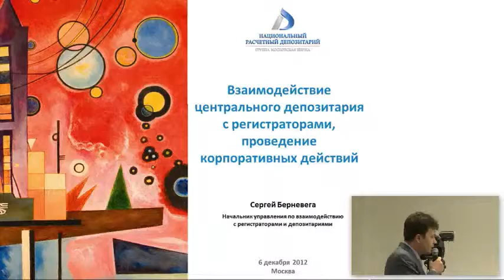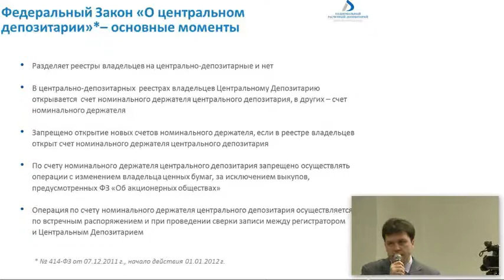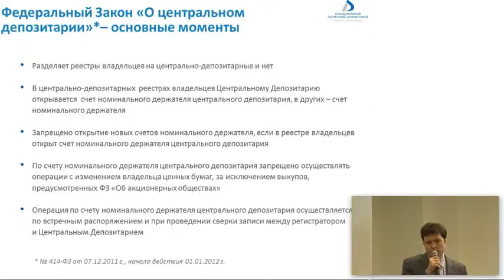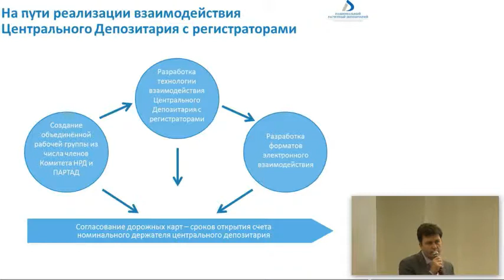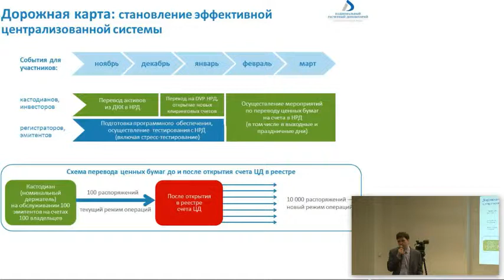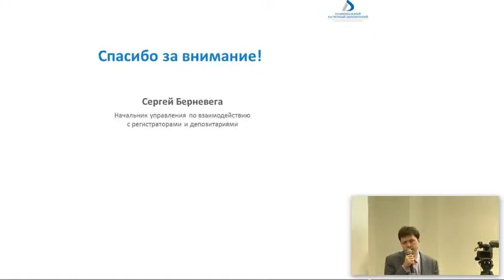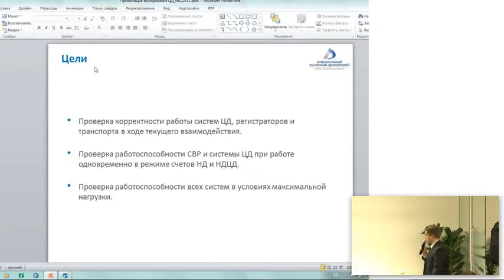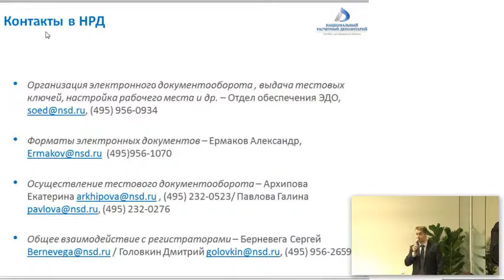Семинар «Организация взаимодействия регистраторов и центрального депозитария». Часть 1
6 декабря 2012 г., г. Москва